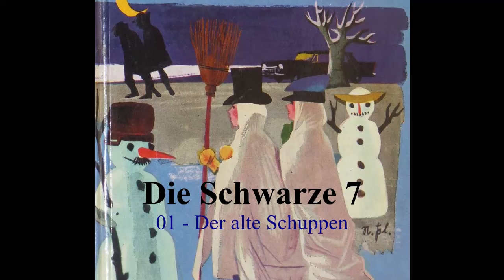Enid Blyton "Die Schwarze Sieben" (01) Der alte Schuppen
Gelesen von Fabian Meißner 2022